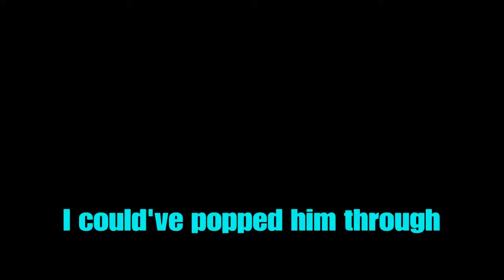Rainbow Six Siege - Bruh Moments #3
hurB

Friends in this video:

- Uly
- Fernando
- Ty
- David
- Doggy